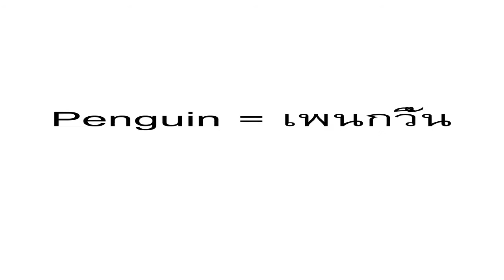วาดรูป เพนกวิ้น Draw a Penguin